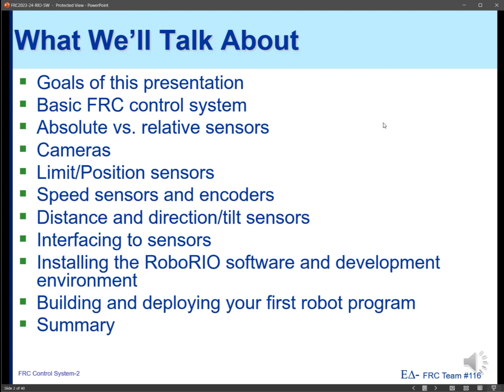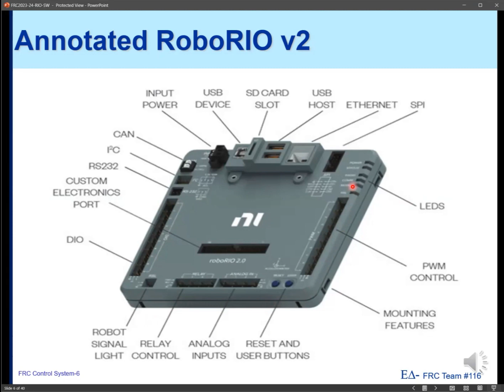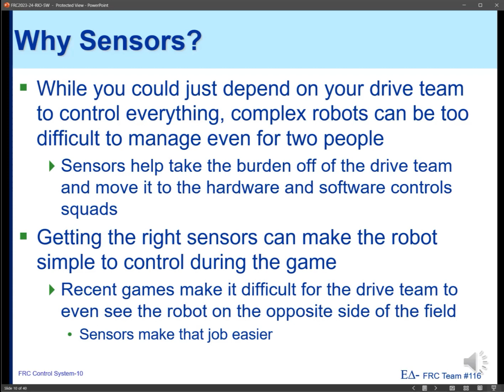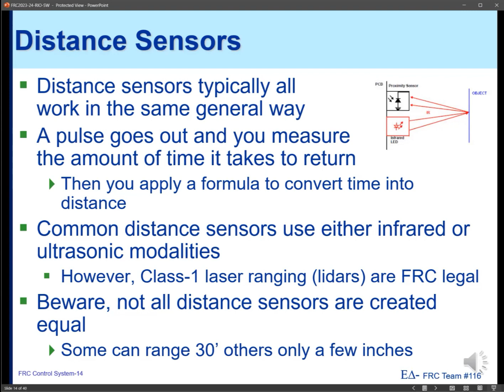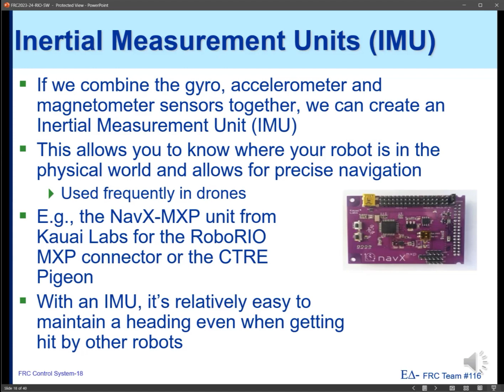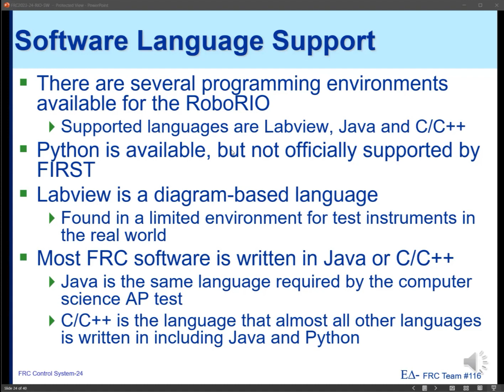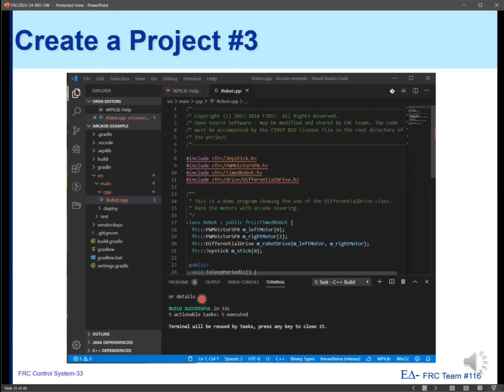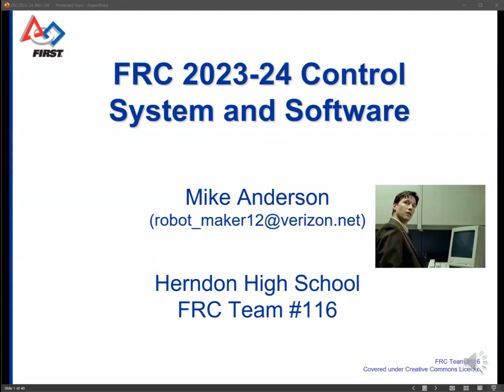FRC 23-24 Control Systems